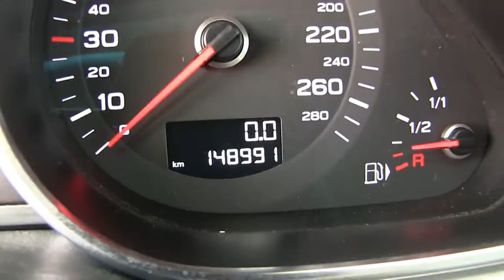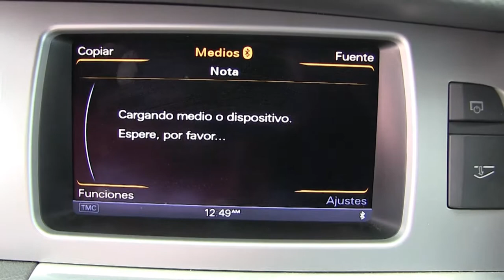Audi / Q7 / 2012 - CD031093